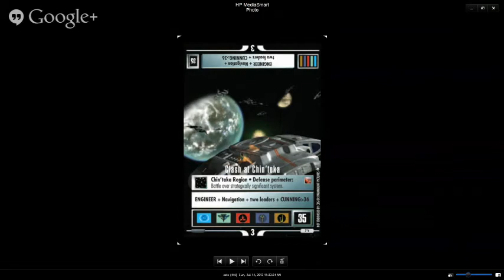TCC Mid Year Review - July 14, 2013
In this month's hangout, we discuss the first six (6) months of 2013 and look briefly forward. We talk about making all cards printable, the state of Second Edition and its errata process, play testing, and achievements.

Panel:
Chris Lobban [Maelwys], Chief Programmer
Charlie Plaine [MidnightLich], Chairman
Dan Hamman [SirDan], Warehouse Manager
J Austil [The Mad Vulcan], Writing Team Manager
Jeremy Benedict [flrazor], Chief Ambassador
Matt Kirk [CaptMDKirk], 2E Creative Director

Table of Contents:
22:30 - Should all cards be printable?
46:22 - Should the community be involved in errata?
1:12:04 - Homefront IV - Coming 16 August 2013
1:16:05 - Playtesting
1:31:20 - Achivements vs. Ratings